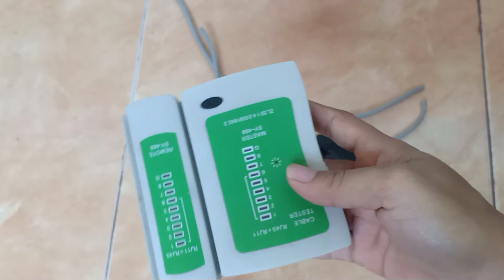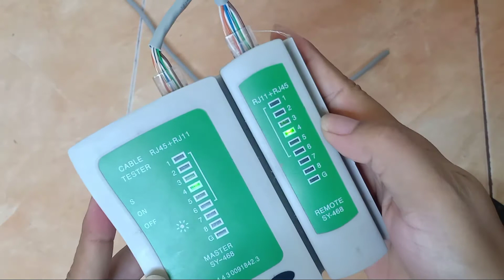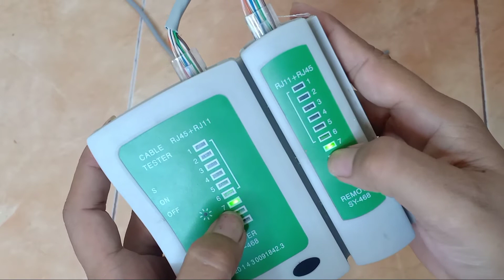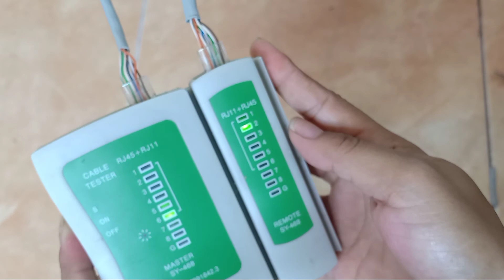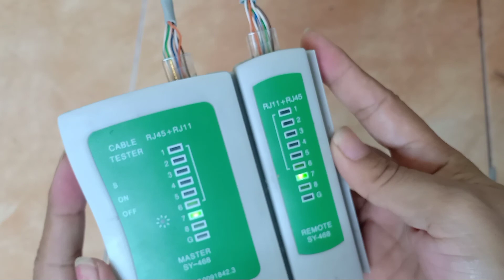Cara Membuat Pengkabelan Straight dan cross (Remina Banjarnahor)